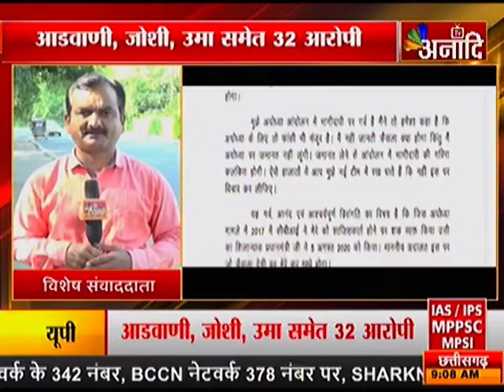लखनऊ: बाबरी विध्वंस केस का फैसला आज |ANAADI BREAKING